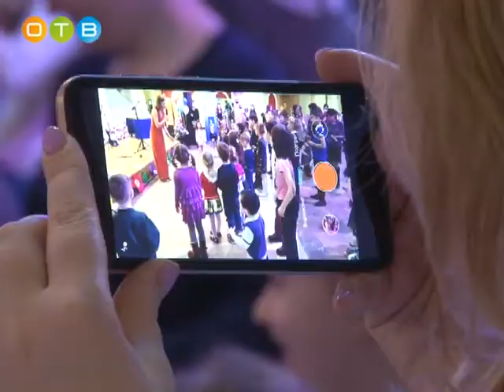«Весенняя перезагрузка»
Так назывался праздник мам, который прошел в минувшие выходные в КСЦ «Мечта». Как готовились к переменам активисты и общественники района?